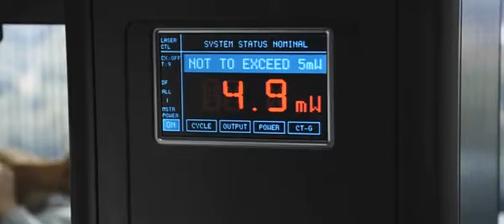Final Destination 5 - Trailer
In "Final Destination 5," Death is just as omnipresent as ever, and is unleashed after one man's premonition saves a group of coworkers from a terrifying suspension bridge collapse.  But this group of unsuspecting souls was never supposed to survive, and, in a terrifying race against time, the ill-fated group frantically tries to discover a way to escape Death's sinister agenda.

The second of the Final Destination films to be shot in 3D, "Final Destination 5" is directed by Steven Quale, marking his major feature film directorial debut.  The film brings together an ensemble cast led by Emma Bell ("Frozen," TV's "The Walking Dead") and Nicholas D'Agosto ("Fired Up!," TV's "Heroes"), along with Miles Fisher (TV's "Mad Men" and "Gossip Girl"), Arlen Escarpeta ("Friday the 13th"), Jacqueline MacInnes-Wood (TV's "The Bold and the Beautiful"), P.J. Byrne ("Dinner for Schmucks") and Ellen Wroe (TV's "Huge"). Rounding out the rest of the cast are Courtney B. Vance (TV's "Flash Forward," "ER"), David Koechner ("The Office," "Anchorman") and "Final Destination" franchise icon Tony Todd ("Hatchet II").